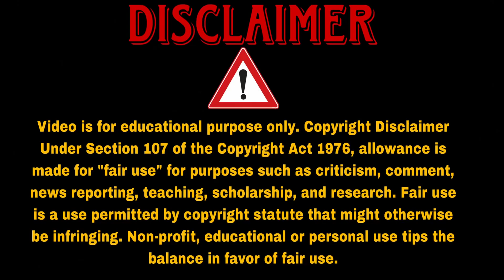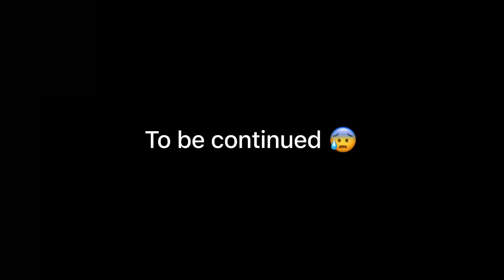भूतिया Flat में chle gye गलती se 😰